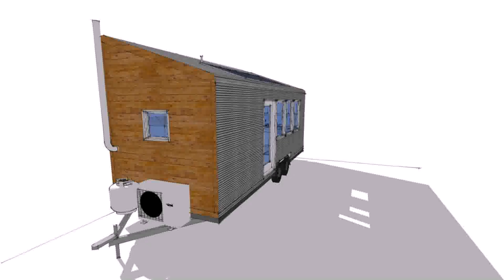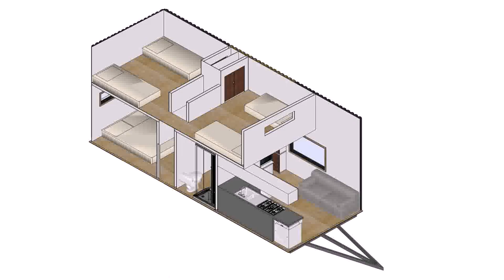Building A Tiny House Bathroom